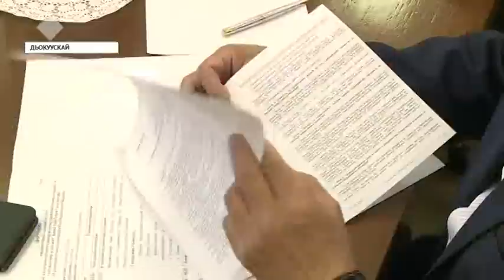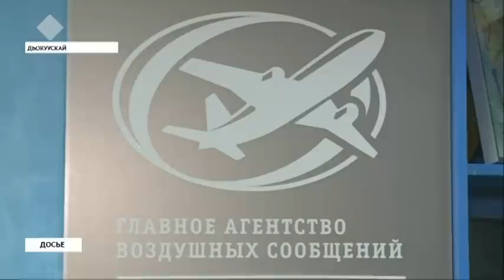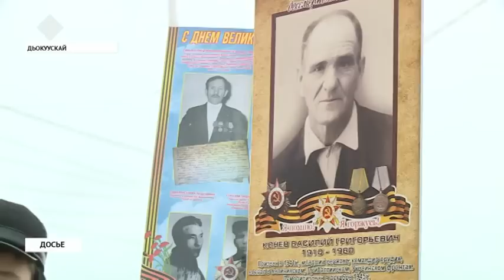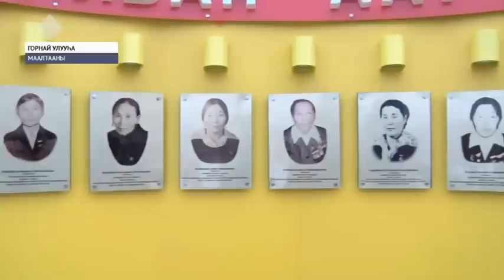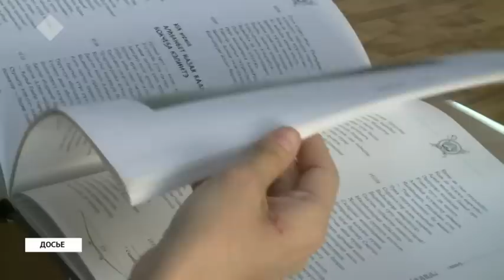«Саха сирэ» информационнай биэрии. Муус устар 23 күнэ, 13:30 ч